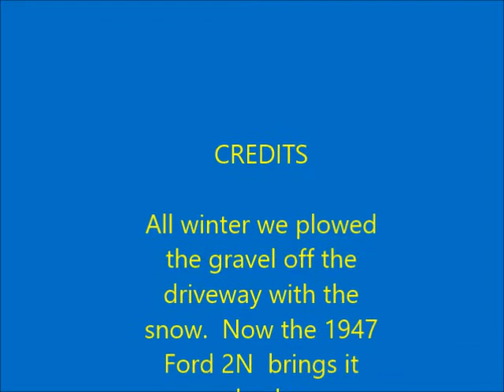1947 Ford 2N Driveway Leveling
After a winter of plowing snow and moving gravel off of the driveway, we bring it back and level it for the summer.  It rained yesterday and so the dirt and gravel is easy to move.